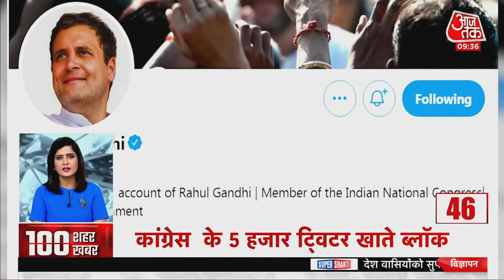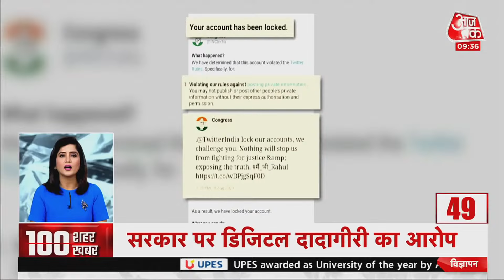Hindi News Live: आपके शहर, आपके राज्य की 100 खबरें I Latest News I Top 100 I Aug 13, 2021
Aaj Ki Taaja Khabar: Kulgam में आतंकियों के साथ Encounter में एक आतंकी मारा गया. अभी भी सर्च ऑपरेशन जारी है.